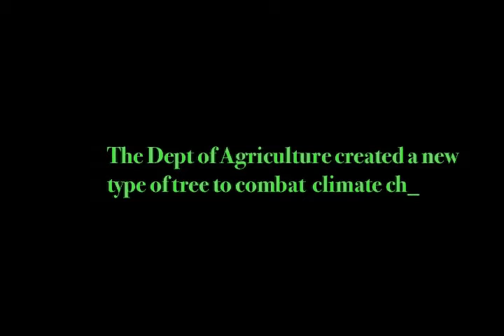I Heart Trees Version1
This is my senior thesis from Uarts. I did graduate from this school this year, however I would like to tweak this animation a lot so I can send to film festivals and have a chance of winning them. If you have any criticisms on animation, timing, plot, sounds, backgrounds, and more let me know. I want to improve all areas of this animation. I may have to seek assitance since it has been a one man show up to this point.